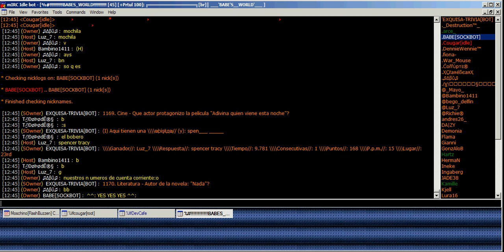cougar Script v1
cougar script in babes world chat in buzzen